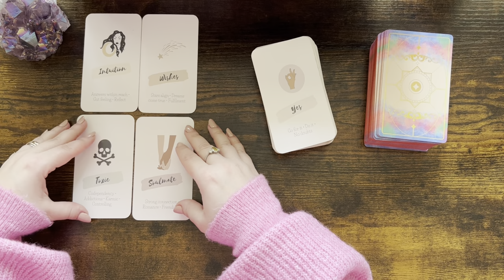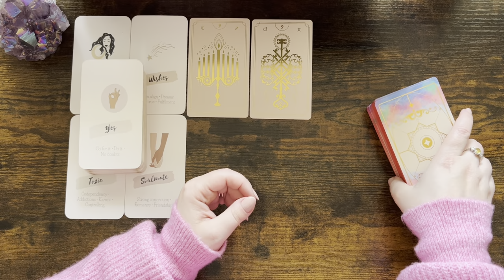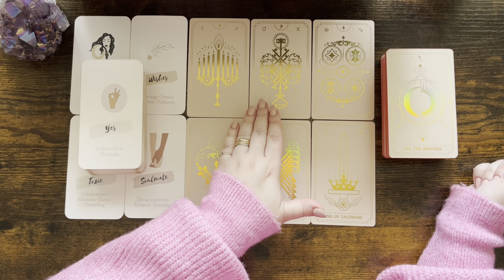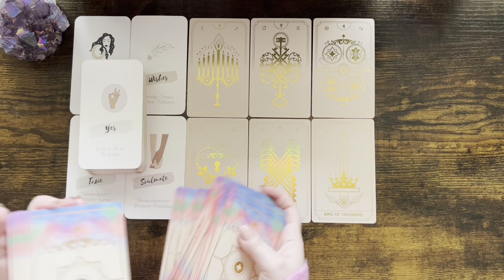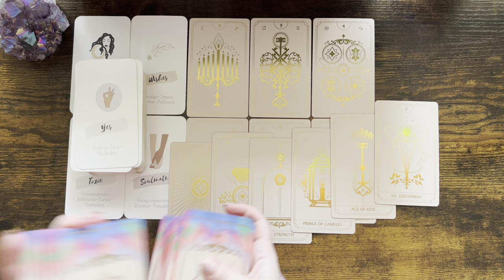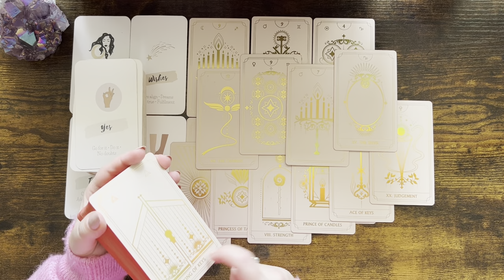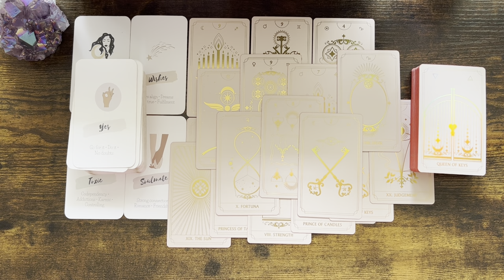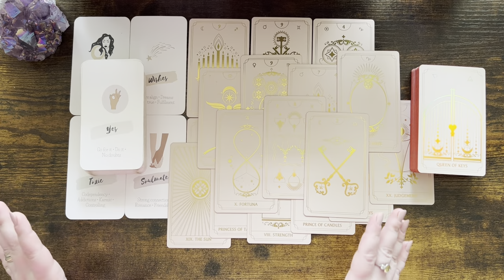VIRGO tarot ♍️ Your Matters Are Under A Lucky Star, Someone Who Hasn’t Been In Touch Will Reach Out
Please find the list below and the links of the decks:

1. Everyday Witch Tarot (Amazon)
2. Affairs Of The Heart Oracle Cards (Etsy)
3. Gilded Tarot Royal (Amazon)
4. Island Time Wellness Love Oracle Cards (Amazon)
5. Wizards Tarot (Amazon)
6. The Steampunk Tarot (Amazon)
7. Modern Spellcasters Tarot (Amazon)
8. Llewellyn's Classic Tarot (Amazon)
9. The Sharman-Caselli Tarot Deck: Begin your journey of discovery through the tarot (Amazon)
10. Magickal Tarot Guidebook and Deck: Spreads, Spellwork, and Ritual for Creating Your Life (Amazon)
11. Rose Tarot (Amazon)
12. The Good Karma Tarot (Amazon)
13. The Modern Witch Tarot Deck (Amazon)
14. Amira's Love Oracle Cards Edition 2 (Amazon)
15. Egyptian Tarot by Silvana Alasia
16. Tarot of the Angels by Giordano Berti
17. Universal Tarot
18. The Christmas Tarot Deck (Etsy)
19. Tarot Cards for Beginners (Amazon)
20. Prism Oracle: Discover the power of color (Amazon)
21. Practical magic Inner Witch Oracle (Etsy)
22. OK Tarot: The Simple Deck for Everyone (Amazon)
23. The Magical Nordic Tarot (Amazon)
24. The Journey: An oracle deck to help you find your place in the universe (Amazon)
25. Witches Tarot (Amazon)
26. Soul Cards Blush Pink Tarot (Etsy)
27. Real Talk Tarot (Amazon)
28. Han Yu Bowen Love Oracle Cards: Cosmic Oracle Tarot (Amazon)
29. LIMITED EDITION Fortuna Tarot Deck Opal Omen (Etsy)

Mary 🌹

Sun: Aquarius
Moon: Cancer
Venus: Aries